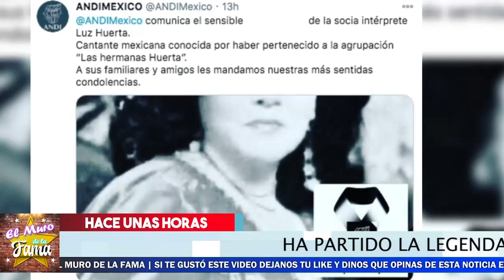🔴😭 ¡ Triste Noticia 𝗦𝗘 𝗡𝗢𝗦 𝗙𝗨𝗘 Otra FAMOSA 🔕✝ 𝗗𝗲 𝗟𝗮 𝗠ú𝘀𝗶𝗰𝗮 𝗠𝗲𝘅𝗶𝗰𝗮𝗻𝗮 !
Mexico No se lo espero tan pronto.

luz huerta mexico